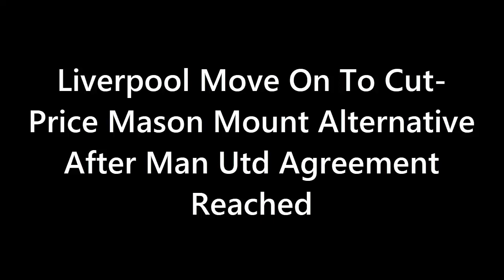MASSIVE TWIST in Midfield Saga! Shock Move for Mount, But Klopp Targets Ward-Prowse Instead! 😱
Liverpool's pursuit of Mason Mount takes a sudden turn as he edges closer to joining rivals Manchester United. Jurgen Klopp is in a race against time to find alternatives, and James Ward-Prowse emerges as his top target. Will Liverpool secure the Southampton captain's signature? Find out all the latest transfer news and dramatic twists in this nail-biting video!